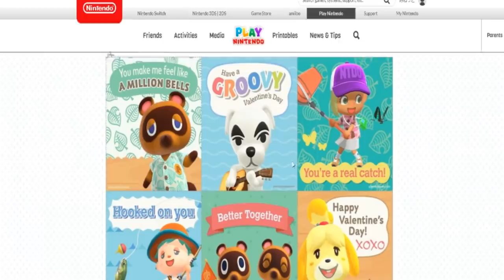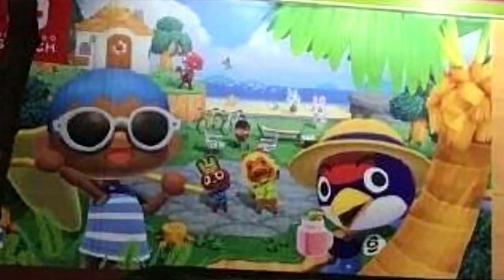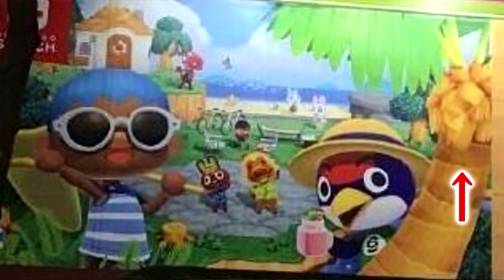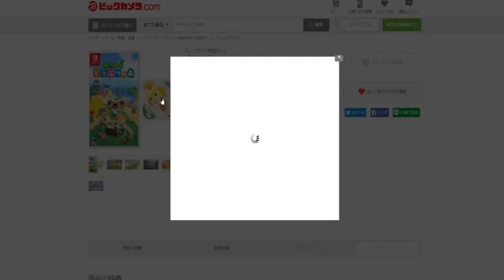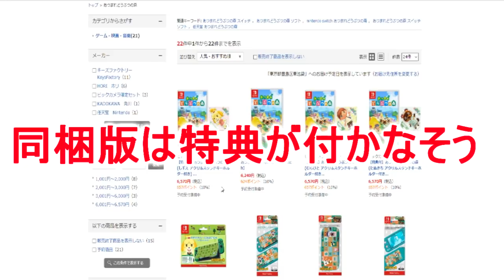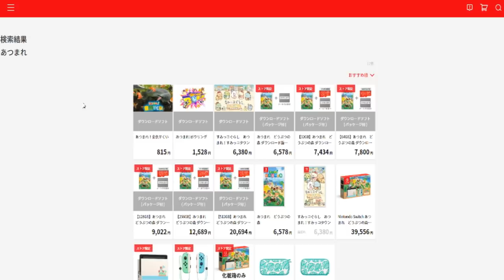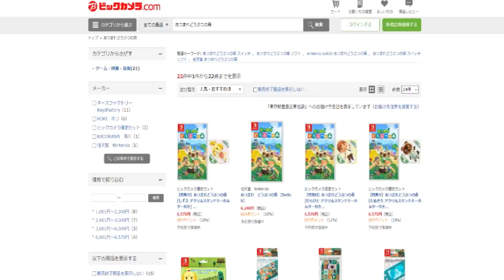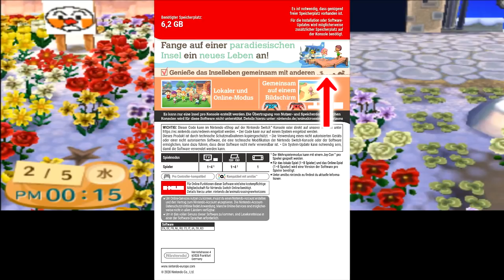あつまれどうぶつの森ではamiiboが使えることが確定した！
3DS→ 偽トロキャプチャー

とびだせ！どうぶつの森(夢番地 3B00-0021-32D6)